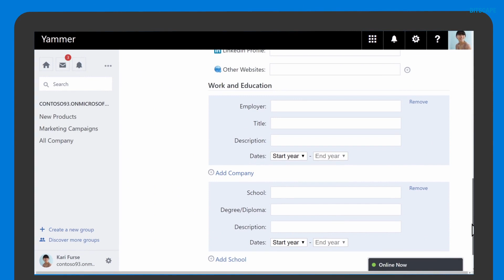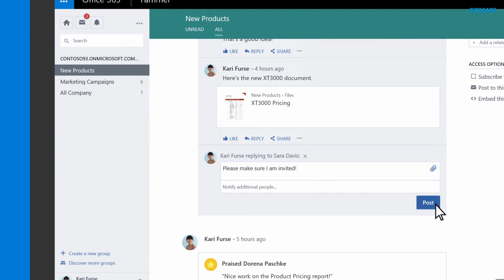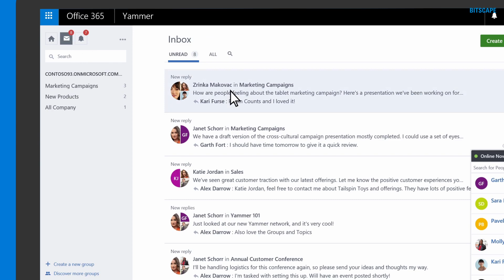New Microsoft Yammer - How To Use Yammer Social Media April 2021 Update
How To Use Microsoft Yammer

Staying connected is more important than ever. Yammer is an enterprise social networking tool to openly connect and engage across your organization.

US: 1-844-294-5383